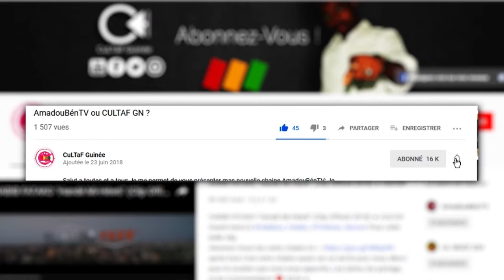Thierno Mamadou Confirme pour le concer a Grand Theatre ★ CULTAF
nouveauté guinéenne
retro foutah
guinée new
binette 2018
thierno paykoun
halima 2018
binette diallo
habibou fatako nouveauté
sekouba fatako
thierno mamadou 2018
djiba fatako